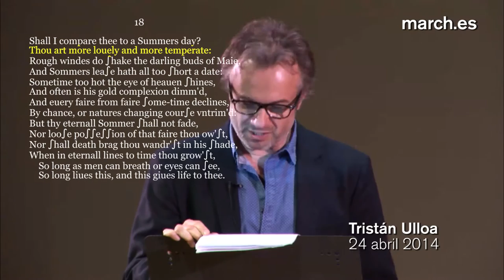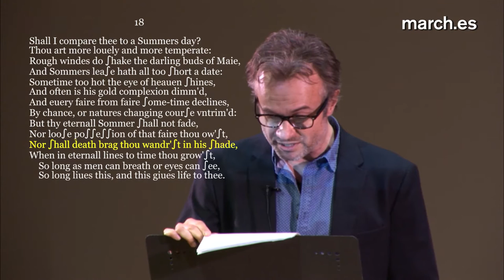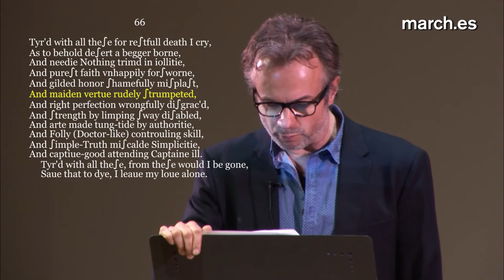Tristán Ulloa y Elvira Mínguez recitan Shakespeare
Como muestra de la variedad de temas y tonos de los sonetos de Shakespeare, estos cuatro poemas tratan respectivamente del paso del tiempo, la belleza juvenil, la muerte y la denuncia social, e igualmente pueden percibirse diferentes grados de recursividad y originalidad entre ellos. Esta selección culmina con el soneto 66, señalado como uno de los sonetos que más se distancia de los modelos poéticos de su época.

Selección de sonetos de William Shakespeare
Tristán Ulloa y Elvira Mínguez. Ángel-Luis Pujante, presentación

Conferencia del ciclo "Shakespeare. Sus sonetos"

24 de abril de 2014